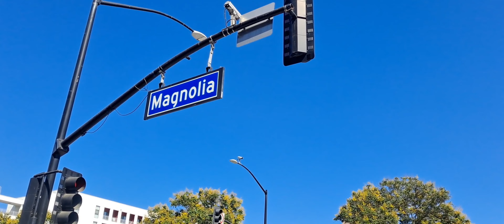Shopping at Sears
Shopping at Sears and having  dinner in a Korean BBQ  restaurant  in Burbank, CA.